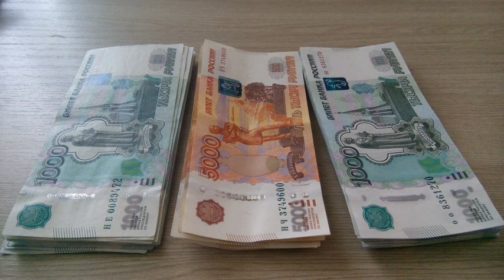РОССИЙСКИЙ СЕРВИС ОНЛАЙН | МОШЕННИЧЕСТВО БАНКОВ | ПЕНЕТРАТОР КОЛЛЕКТОРОВ | КАСПИ БАНК